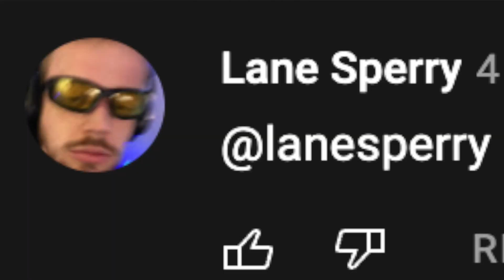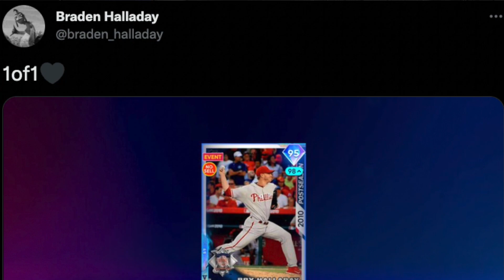MLB Ace vs Pro Gamer and Pro Athlete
What’s harder? Hitting off MLB Legend Roy Halladay in Real Life…or…on Legend in MLB The Show?

Well, the King of Juco and Dudesadude are here to test this out.